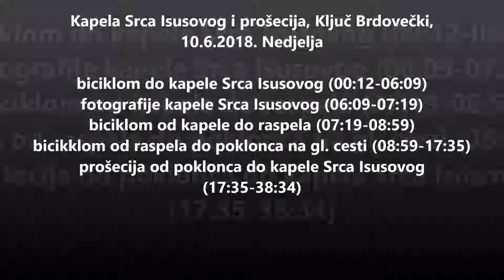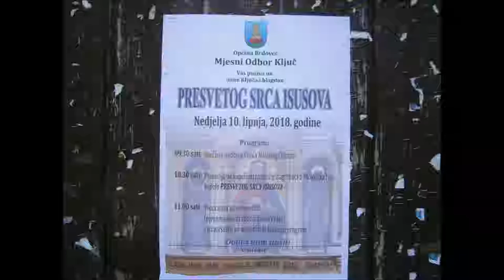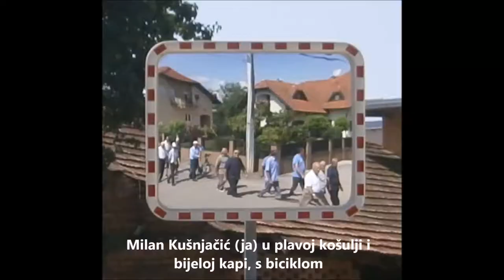Kapela Presveto Srce Isusovo i prošecija, Ključ Brdovečki, 10.6.2018.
Fotografije kapele Srca Isusovog i snimka prošecije od raspela na glavnoj cesti do kapele.